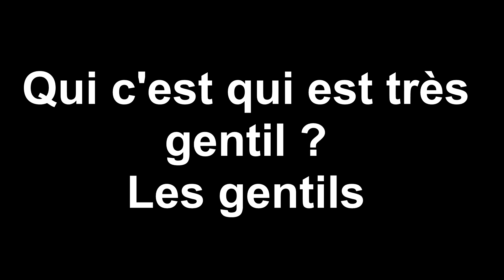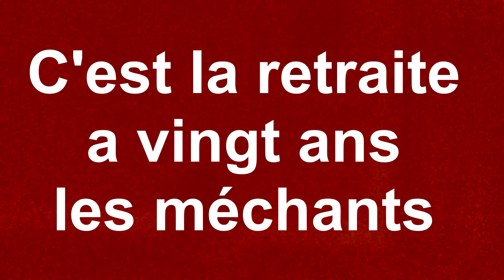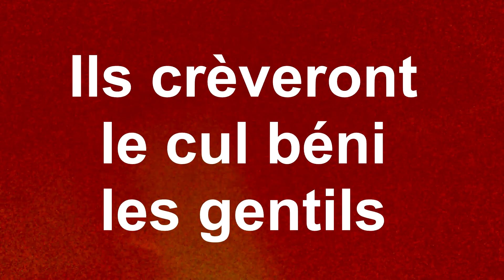karaoké les gentils -sympou instru